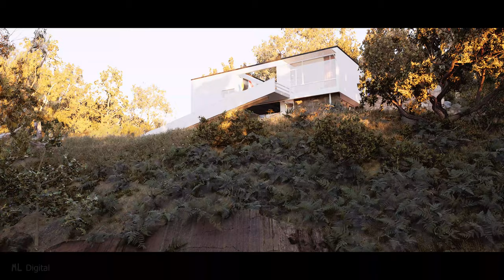Seidler House 1949. Raytracing Demo.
This project has been a testing ground of sorts for me to push the new ray tracing technology to the limits for the hardware that I have, and explore how to create uniquely Australian environments.

Harry Seidler designed this house for his mother in northern Sydney in 1948 when he was 22 and fresh out of Architecture school. The house features an inbuilt stereo system, inbuilt electric dishwasher, an open plan through the kitchen, living and dining all focussed around a stone fireplace and wall that defines the internal spaces and the landscaping.

Check out the link below for more info and a full gallery of images.

Rendered in Unreal engine, fully Ray traced lights, Gi, reflections and AO on an RTX 2070Super.
10,000 frames @ 10hrs render time.
2880 X 1620 was the highest stable 16X9 resolution due to large amount of vegetation.